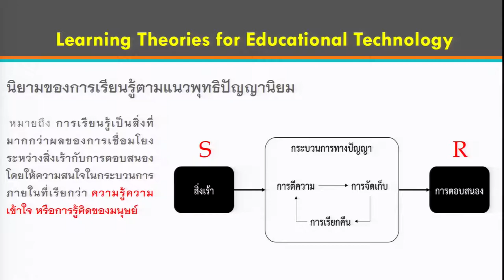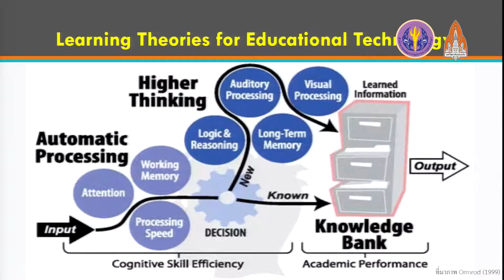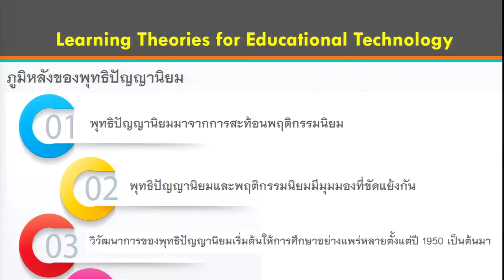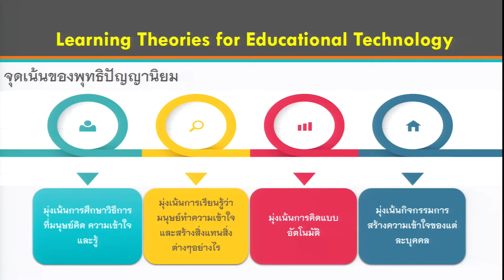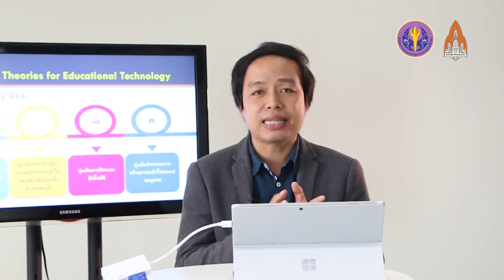ทฤษฎีการเรียนรู้6